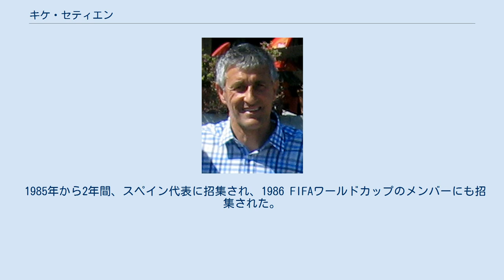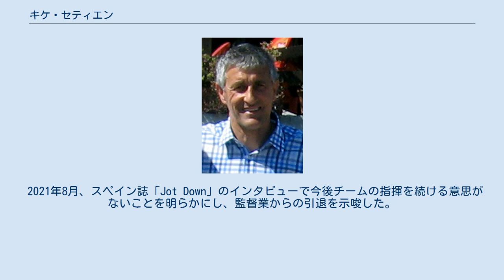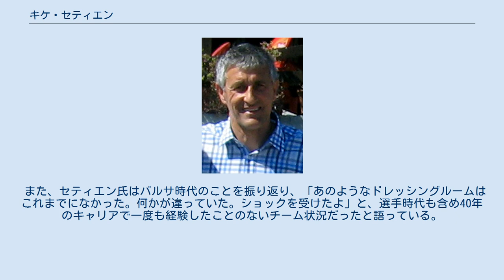キケ・セティエン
キケ・セティエン（Quique Setién）こと、エンリケ・セティエン・ソラール（Enrique Setién Solar, 1959年9月27日 - ）は、スペイン・サンタンデール県サンタンデール出身の元サッカー選手。
 1977年に地元のラシン・サンタンデールでプロデビュー。
1984-85シーズンまで主力として活躍。
1985年から3シーズンはアトレティコ・マドリードでプレー。
以降CDログロニェスやレバンテUDなどでもプレーし、1996年に引退した。
 1985年から2年間、スペイン代表に招集され、1986 FIFAワールドカップのメンバーにも招集された。
 2001-02シーズンにラシン・サンタンデールで監督業を開始。
2006年には赤道ギニア代表の監督を務める。
 2009年6月、CDルーゴの監督に就任。
6シーズン監督を務め、2011-12シーズンにはセグンダ・ディビシオンBからセグンダ・ディビシオンに引き上げた。
 2015年10月19日、解任されたパコ・エレーラの後任としてUDラス・パルマスの監督に就任。
2015-16シーズンはプリメーラ・ディビシオンで11位。
翌2016-17シーズンも14位と、2シーズン連続でトップリーグ残留に導いた。
 2017年5月26日、レアル・ベティスの監督に就任。
就任1年目の2017-18シーズンは、9月20日の敵地サンティアゴ・ベルナベウでのレアル・マドリード戦に勝利。
以降もロレンやジュニオルなど、カンテラ出身選手を積極的に起用し、リーグ6位の好成績を収めた。
乾貴士を加えた2018-19シーズンは、シーズン序盤のカンプ・ノウでのFCバルセロナ戦に4-3で勝利するなど、注目を集める。
しかし、以降は失速。
特に本拠地エスタディオ・ベニート・ビジャマリンでの開催が決定したコパ・デル・レイでは、準決勝に進出しながらもバレンシアCFに敗退したことで地元ファンから非難された。
シーズンも10位に終わり、シーズン終了後の2019年5月19日付で退任したことが発表された。
 2020年1月14日、FCバルセロナの監督に就任したことが発表された。
しかし、自身のスタイルを構築することは出来ず、ラ・リーガの覇権をレアル・マドリードに明け渡し、更に8月14日のUEFAチャンピオンズリーグ準々決勝では、FCバイエルン・ミュンヘンに2-8の歴史的大敗を喫し、3日後の8月17日に解任された。
 2021年8月、スペイン誌「Jot Down」のインタビューで今後チームの指揮を続ける意思がないことを明らかにし、監督業からの引退を示唆した。
 「もう二度とチームを率いることはないと思う」 バルセロナ解任後、スペイン国内外問わずオファーが届きながらも決断をした理由として 「もう関心がなくなってしまったんだ。ここ数年、私が経験してきたフットボールは私が好きなフットボールではなかった。私が好きだったのはフットボールをプレーすることだった。実際、私は自分が指導者になるとも思っていなかった」とコメント。
 また、セティエン氏はバルサ時代のことを振り返り、「あのようなドレッシングルームはこれまでになかった。何かが違っていた。ショックを受けたよ」と、選手時代も含め40年のキャリアで一度も経験したことのないチーム状況だったと語っている。